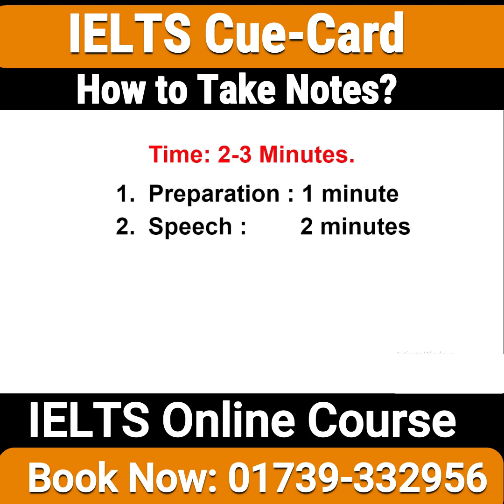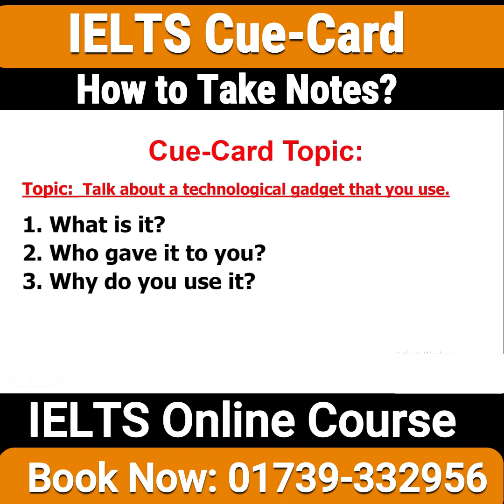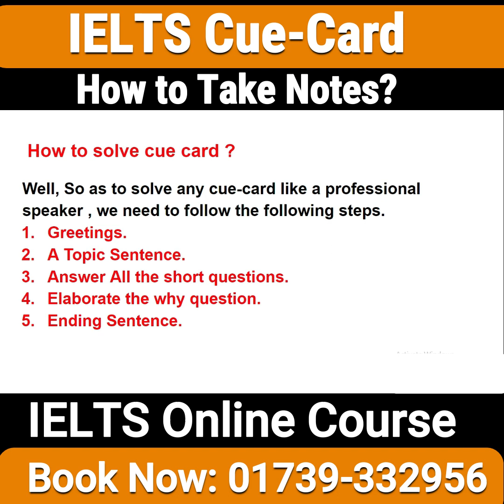How to take notes In IELTS Speaking Part-2 (Cue-Card)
In this video, you can learn how to take notes and plan for IELTS Speaking Cue-Card.